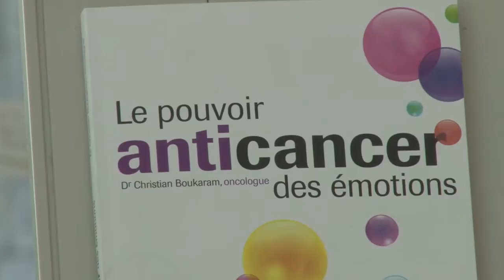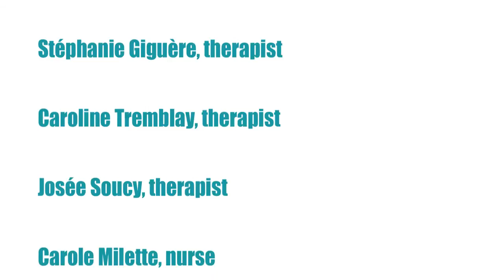Radiation Oncologist Dr Christian Boukaram - HMR - CARO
Profession: Radiation Oncologist